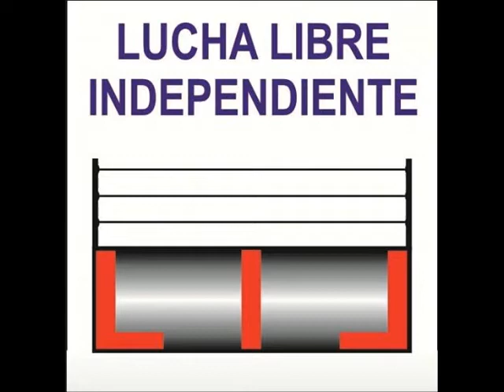LADY SENSACION, EVA BERNAL Y ZAFIRO VS DIOSA ATENEA, GUERRERA GONZALEZ Y LA TARAHUMARA. 16-04-17.